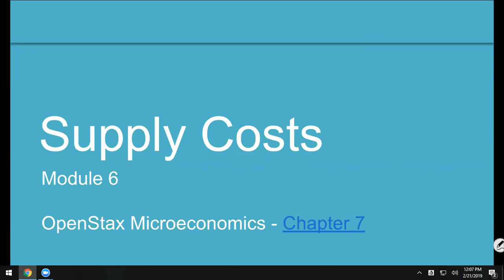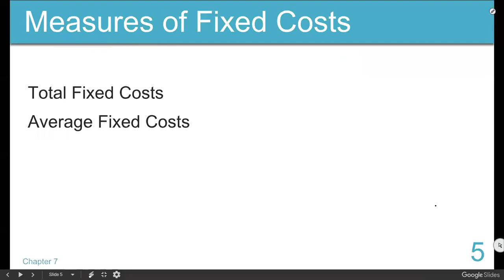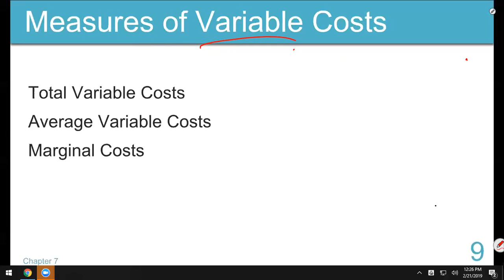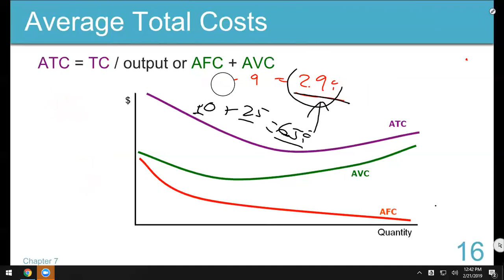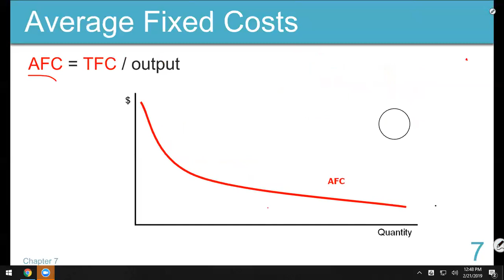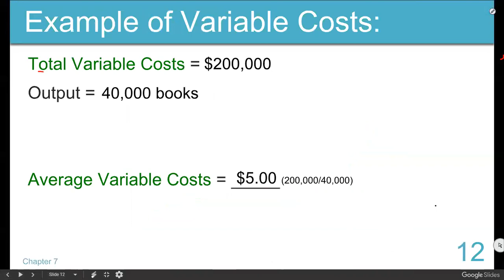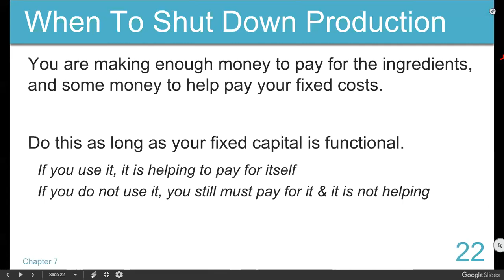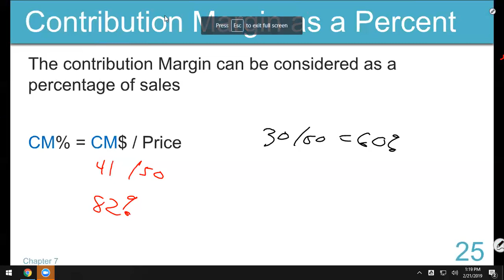ECO202 20190221 Module 6 part 1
Supply Costs: Fixed & Variable